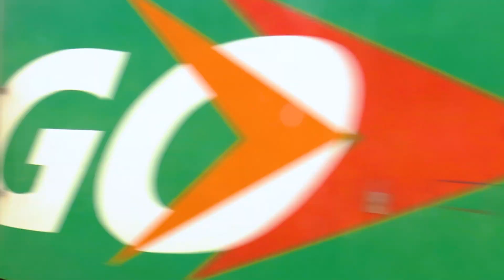MANTAB..!! Nonton Banyak Kereta Api Di Ciherang, Kereta Dan Masinisnya Luar Biasa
Hunting Di Ciherang, Nagrek, Bandung bersama :
Jaja Crown